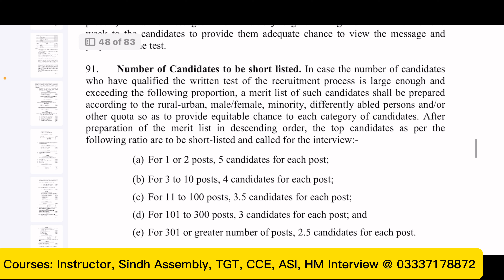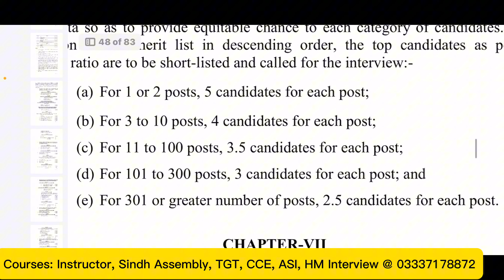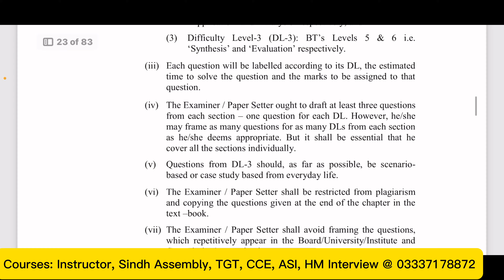SPSC Passing Rules || Selection Criteria SST BPS16 | Lecturer BPS17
LECTURER BPS-17 Test Preparation. Complete course Preparation for the following Subjects is available. You can also join the Zoom live classes for Accountant BPS-17, Assistant BPS-16, Clerk by IBA STS, Sindh Assembly Jobs, Early Childhood Teacher Jobs, Trained Graduate Teacher BPS-16, Subject Specialist BPS-17, Assistant Director FPSC, CSS English Essays and English Composition.

1. English
2. Physics
3. Chemistry
4. Zoology
5. Mathematics
6. Islamic Studies
7. ISLAMIC CULTURE
8. Urdu
9. Pakistan Studies
10. Computer Science
11. Education
12. Biology
13. Botany